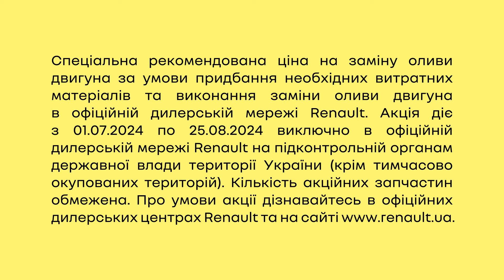Вигода для автомобілів Renault та Dacia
Якщо ви власник автомобіля Renault чи Dacia і ваше авто старше 3 років — зробіть заміну оливи двигуна за спеціальною ціною від 1500 грн.